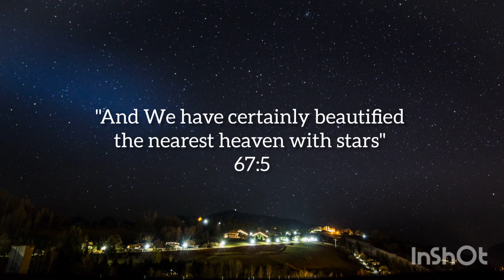SoulMind Healing - Star#1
"And We have certainly beautified
the nearest heaven with stars"
67:5